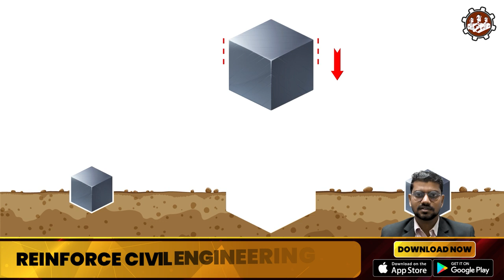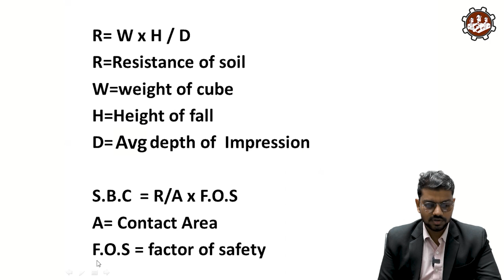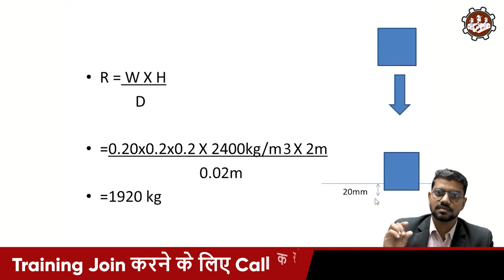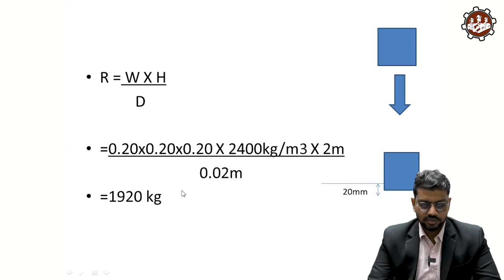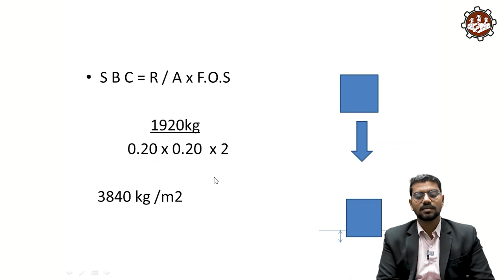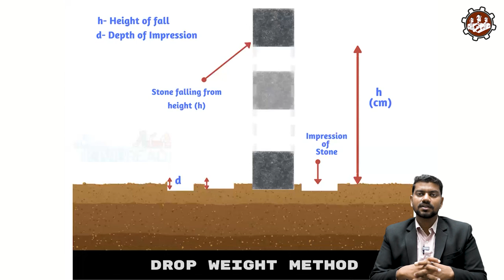Soil की Safe Bearing Capacity (SBC) कैसे Check करें? | Building Project Tutorial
In this session, we are discussing,
• What is Soil Bearing Capacity?
• What is Safe Bearing Capacity?
• Drop Weight Method
• Safe Bearing Capacity Calculation
• Factor of Safety (FOS)